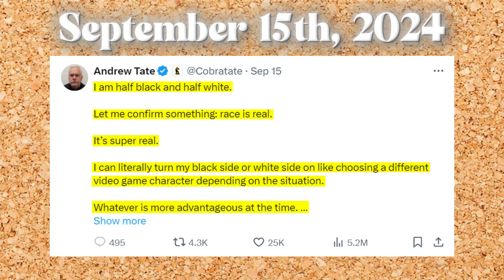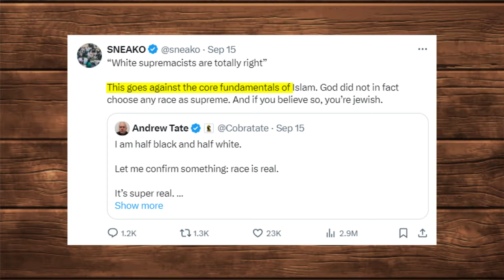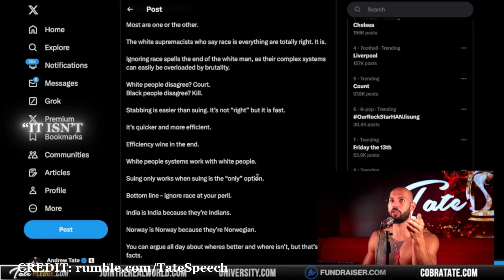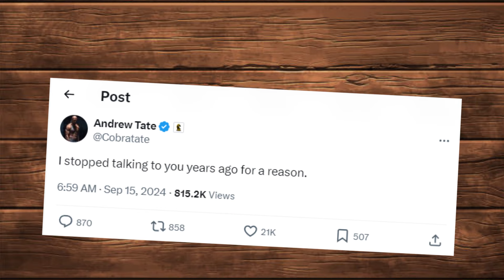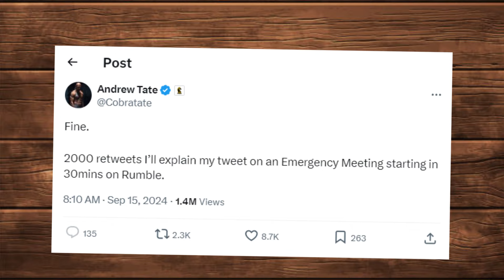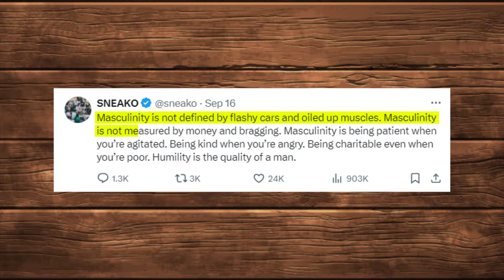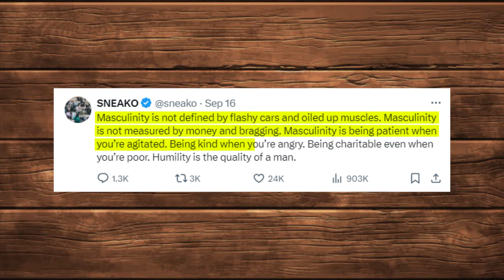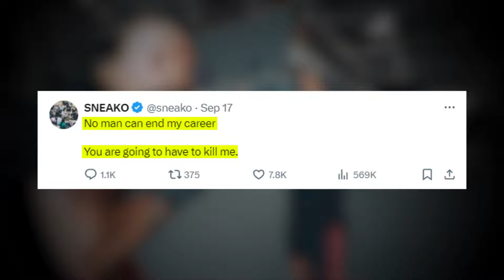Andrew Tate vs. Sneako: The Controversial Beef Exposed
In this video, we dive deep into the explosive beef between Andrew Tate and Sneako, two of the most controversial influencers in the red pill space. What started with a seemingly simple tweet quickly escalated into a full-blown clash over race, religion, and masculinity. Tate, known for his unfiltered takes and bold opinions, finds himself at odds with Sneako, who challenges everything from Tate's views on masculinity to his stance on faith.

This beef has divided fans, with both sides defending their beliefs, and it’s exposing deeper cracks in their once-aligned philosophies. As the tension rises, we break down the key moments, analyze their conflicting ideologies, and look at what this all means for their future influence online.)

Apologies for the audio in some parts of the video. Unfortunately, a few clips weren’t properly downloadable, but I hope this won’t affect your experience too much while watching. Some parts also had to muted due to copyright reasons.